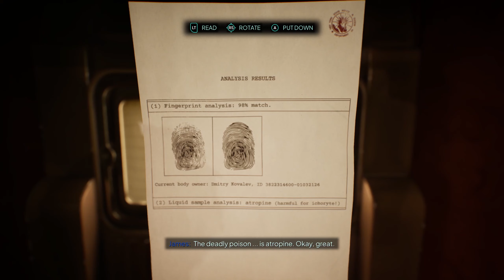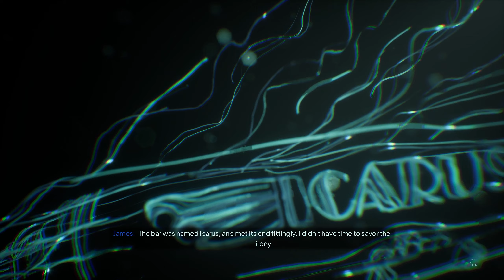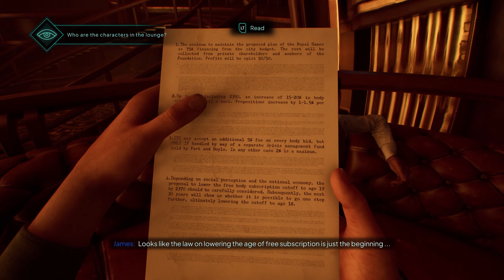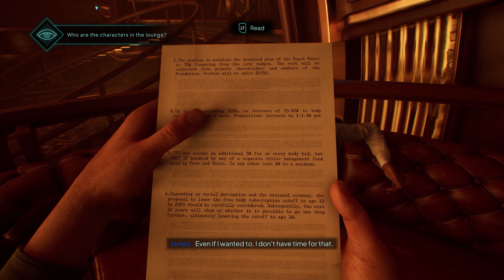Nobody Wants To Die FULLGAME Part 2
Nobody Wants To Die Is a interactive noir story game. Lead the investigation using advanced technology, as Detective James Karra. I played this on the pc i will be playing using UEVR Mod